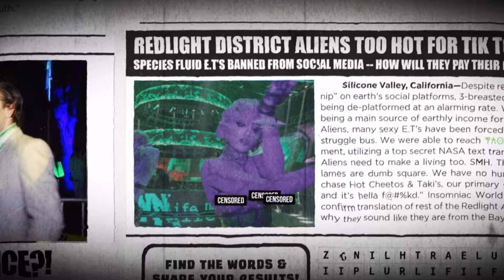Countdown NYE 2024 - Day of Domination Hype Video